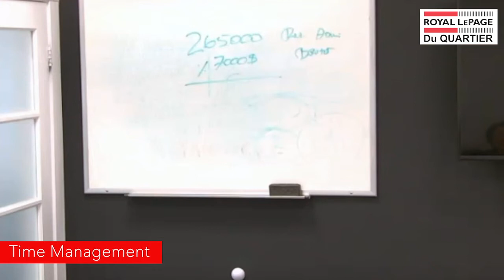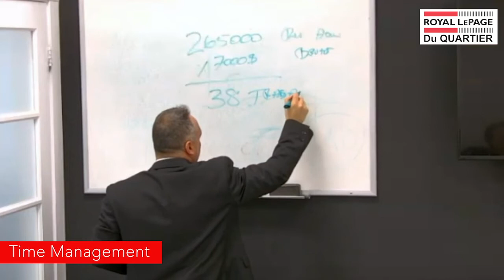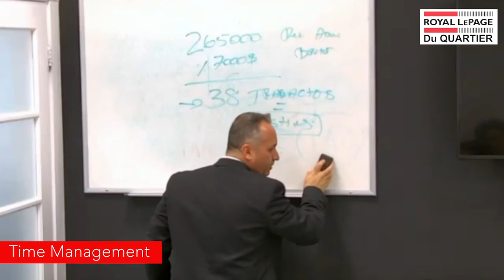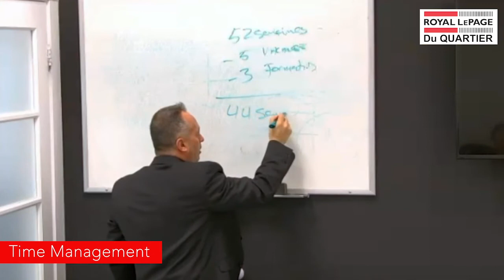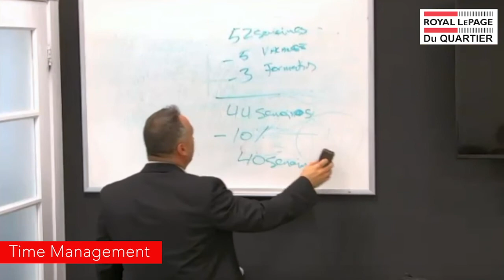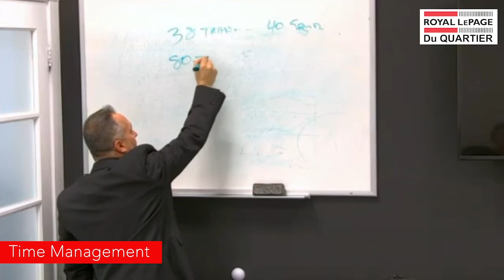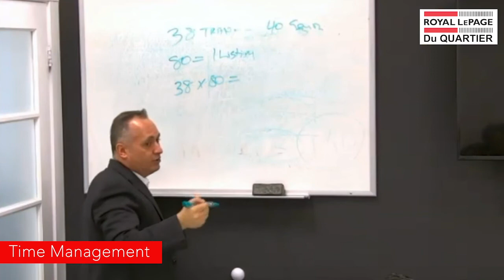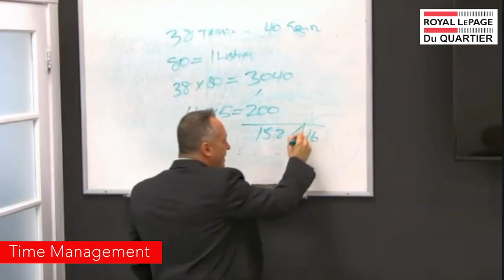Royal LePage Du Quartier | Time management | Fadi Kaouk | Mike Ferry | Montreal - Quebec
Have a look at one of our last training sessions at RLPDQ with Fadi Kaouk - Mike Ferry in Montreal Quebec, before the social distancing. An extremely important skill to constantly practice and improve!

• Time management
• Training Sessions at RLPDQ
• Fadi Kaouk - Mike Ferry

Royal LePage Du Quartier